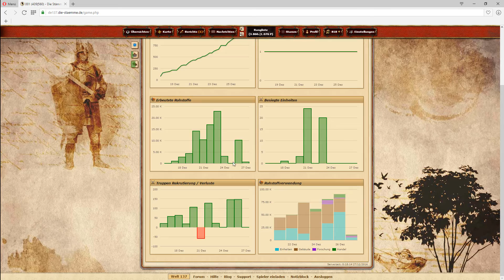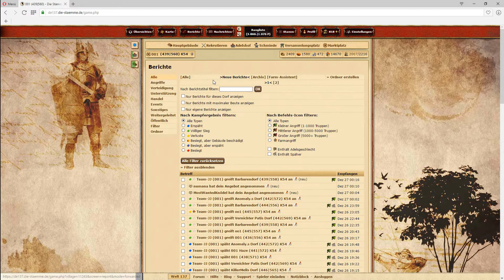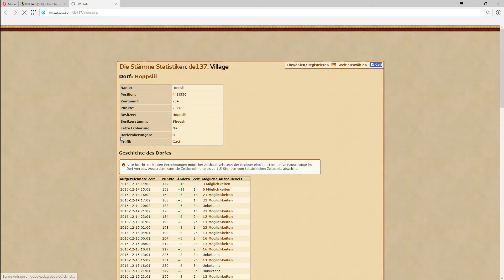Die Stämme Welt 137 Ein Adelshof mehr auf der Welt 009 | GoodEvener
Hey

Cool das du dir dieses Video ansiehst

Die Stämme ist ein Online-Strategie-Browsergame. Bei diesem baut man sein eigenes Dorf aus und versucht sich dann auf der Welt zu verbreiten. Man schließt sich zu Stämmen zusammen um dann die "Weltherrschaft" zu übernehmen.

Wenn du auch mitmachen willst kannst du dich über diesen Link direkt in meine Nähe gelangen

Mit freundlichen Grüßen GoodEvener